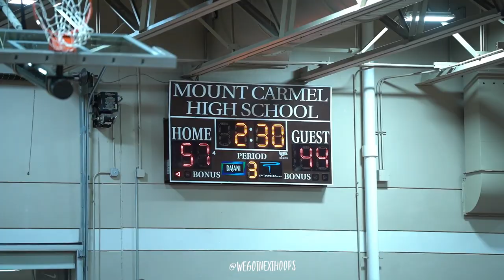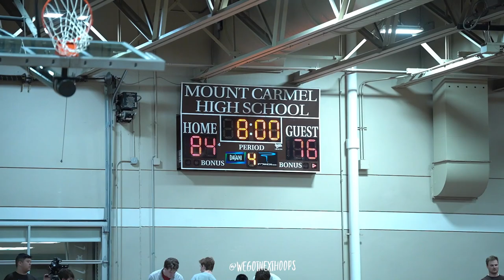DEANDRE CRAIG LEADS MOUNT CARMEL OVER HIGH MAJOR RECRUITS , ST.RITA VS MOUNT CARMEL !!!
Deandre Craig steps up big in a win over St.Rita .The Senior Guard who's committed to Denver scored a game high of  33 points to get the win over St. Rita ! Mount Carmel also had other players step up . Anthony Ciaravino finished with 13 points and his brother Angelo Ciaravino had 14 points . Lee Marks had 14 points and 4 rebounds for Mt. Carmel .

St. Rita was lead by Junior PF, Morez Johnson (Illinois commit) with 27 points 12 rebounds . Junior guard, Nojus Indrusaitis (Iowa State commit) finished with 16 points and Junior Center, James Brown (North Carolina commit) had 10 points 8 rebounds .